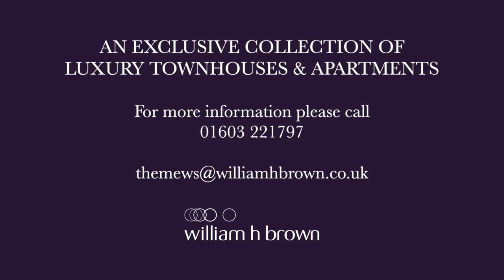The Mews at Herringswell Manor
Welcome to The Mews, an exclusive collection of 15 luxury townhouses, duplexes and apartments, set within the grounds of the historic Herringswell Manor in Suffolk.

Contact William H Brown in Norwich for more information.